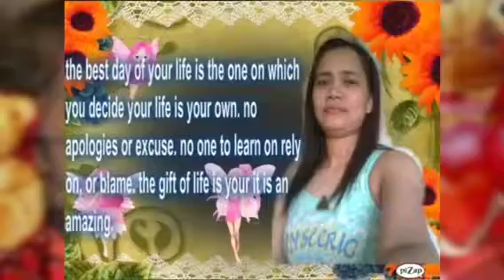Ikaw Lang ang aking mahal